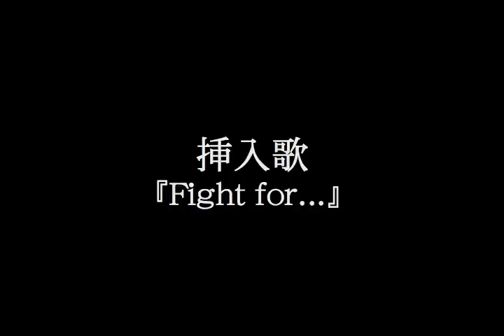10 9 12 山室山ダート（第3戦）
山室山4時間耐久レースの第3戦です。迫力のあるレースシーンを楽しんで下さい。